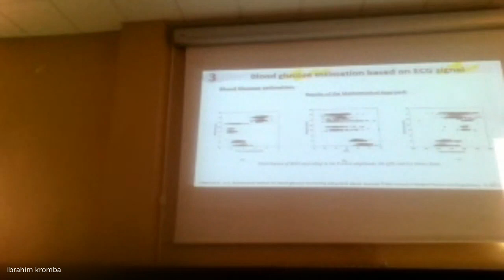Short Presentation on AI Pancreas and Bloodless Glucose Monitoring BGM technology By Dr. Faycal S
I am very pleased to announce that my Ph.D. student, Ms. Khadidja F, graduated with Best Honors on 30th Sept. 2023, in a Vibrant Research area affecting Millions of diabetes worldwide. This was realized through our patented idea of Bloodless_Glucose_Measurement (BGM ) based on ECG signal using Artificial_Intelligent (AI ) to build a low_cost Artificial_Pancreas (AP ) .

This AI solution is especially needed for the elderly and young populations to improve their lives, in addition to alleviating increasing burden on the Health_Care_Systems (HCS ) worldwide.

My short presentation in this video is about this research' background and our proposed/patented Technology along with its Aim and Benefits. Enjoy!

Note: My initial visit seminar at the University of Tlemcen in 30 Jan. 2018, whic was the kick off of this research can be watched